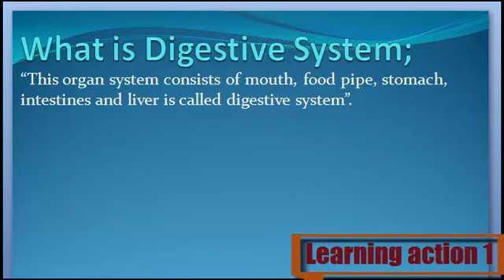What is Digestive System. Urdu/ English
Digestive System Keya ha janny Urdu or English me

1. What are Digestive System
2. Definition of Digestive System
3. What is the Digestive System
4. Meaning of Digestive System
5. Stands for Digestive System
6. Who is the Digestive System
8. What is meant by Digestive System
9. Digestive System
10. Learning Action 1
11. Digestive System Urdu or English me
12. Digestive System  Urdu me
13. Digestive System  English me
14.  Digestive System in Urdu
15. Digestive System  in English
16. Digestive System  Keya ha
17.  Digestive System Kisay khaty hy
18. Digestive System  Isy keya khaty hy